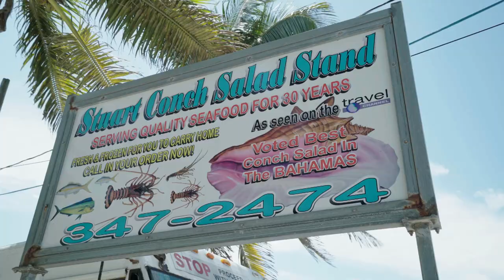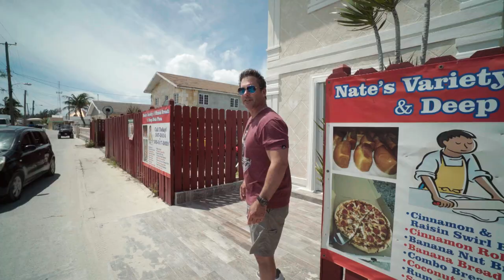Cobia, Grouper, Sailfish, Yellowtail, Mutton in Bimini - Uncharted Waters with Peter Miller